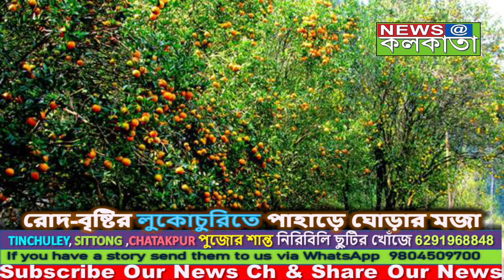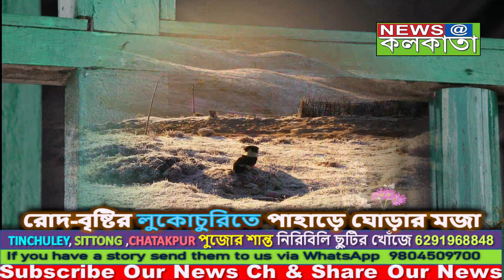Beauty of North Bengal during Monsoon ∥ রোদ-বৃষ্টির লুকোচুরিতে পাহাড়ে ঘোরার মজা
এই Covid এর মাঝে সব বাধা-বিপত্তি পেরিয়ে যারা শৈল শহরের বিভিন্ন প্রান্তে পৌঁছে ছিলেন । তাদের Mobile তোলা বা ক্যামেরাবন্দী কিছু ছবি কলকাতা নিউজ অনলাইন এর সাথে শেয়ার করলো সেই সকল সাহসী পর্যটকরা🙏
A social but nonpolitical, Business , Entertainment, Travels & Sports based News Channel .
north bengal during monsoon
places to visit in north bengal during monsoon
what is the effect of northeast monsoon
northeast monsoon occurs in which month
what month is northeast monsoon
north bengal weather
during the monsoon rains winds blow from
monsoon in north bengal
has monsoon arrived in kolkata
what causes northeast monsoon
summer monsoon diagram
monsoon winds direction